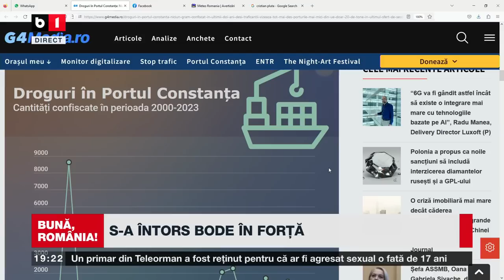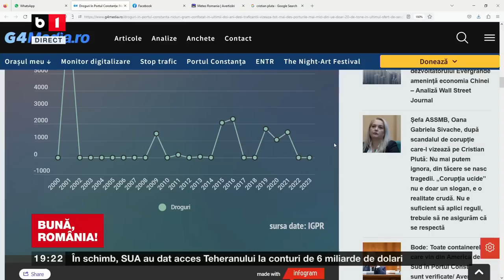BUNĂ, ROMÂNIA! BODE, IAR CU COPIUȚE LA TELEVIZOR . BODE S-A ÎNTORS ÎN FORȚĂ P2/2